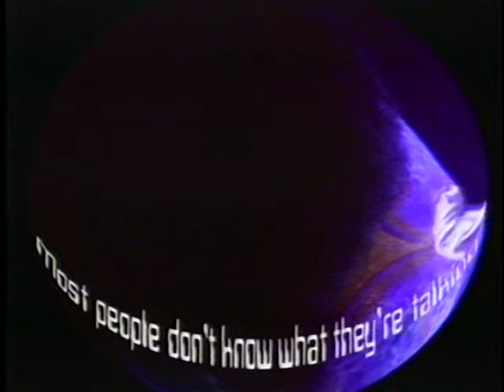Cameo - Slyde (Official Music Video)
Original music video for Slyde (Way 2 Funky Records/Raging Bull) directed by Larry Blackmon and T. Barnes.